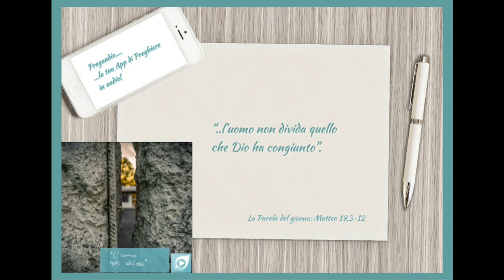Vangelo del 18 Agosto 2023: Matteo 19, 3-12 con il commento di don Franco Mastrolonardo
In quel tempo, si avvicinarono a Gesù alcuni farisei per metterlo alla prova e gli chiesero: «È lecito a un uomo ripudiare la propria moglie per qualsiasi motivo?».
Egli rispose: «Non avete letto che il Creatore da principio li fece maschio e femmina e disse: "Per questo l’uomo lascerà il padre e la madre e si unirà a sua moglie e i due diventeranno una sola carne"? Così non sono più due, ma una sola carne. Dunque l’uomo non divida quello che Dio ha congiunto».
Gli domandarono: «Perché allora Mosè ha ordinato di darle l’atto di ripudio e di ripudiarla?».
Rispose loro: «Per la durezza del vostro cuore Mosè vi ha permesso di ripudiare le vostre mogli; all’inizio però non fu così. Ma io vi dico: chiunque ripudia la propria moglie, se non in caso di unione illegittima, e ne sposa un’altra, commette adulterio».
Gli dissero i suoi discepoli: «Se questa è la situazione dell’uomo rispetto alla donna, non conviene sposarsi».
Egli rispose loro: «Non tutti capiscono questa parola, ma solo coloro ai quali è stato concesso. Infatti vi sono eunuchi che sono nati così dal grembo della madre, e ve ne sono altri che sono stati resi tali dagli uomini, e ve ne sono altri ancora che si sono resi tali per il regno dei cieli. Chi può capire, capisca».